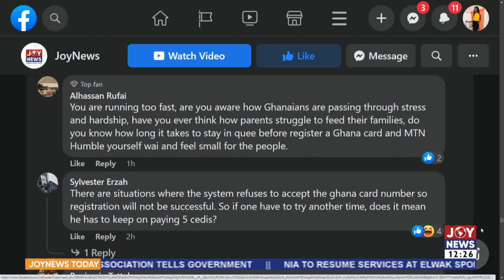Joy News Today with Samuel Kojo Brace on JoyNews